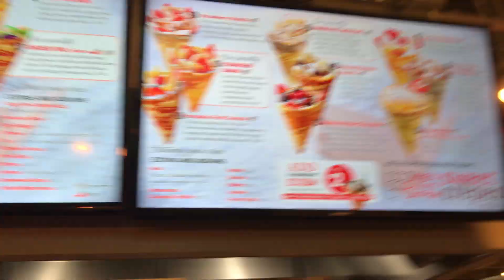THIS WILL BE A GREAT MONTH *it's up to us*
September is underrated. This WILL be a great month. There are so many beautiful things about it--let's make this OUR month! I want to carpe diem and seize the day every single day. Let's go.

This NYC vlog explores what the day-to-day is truly like when pursuing your dreams in New York City.